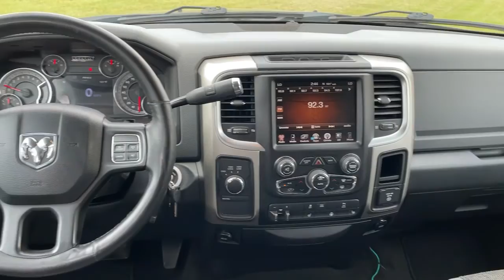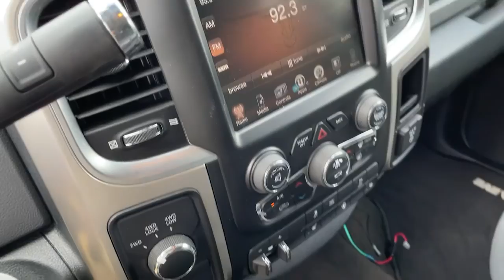2016 Ram 2500 Warner Robins, Macon, Columbus, Perry, Dublin, GA GG187463M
Brilliant Black Crystal Pearlcoat Used 2016 Ram 2500 available in Warner Robins, Georgia at Hutchinson Mitsubishi. Servicing the Macon, Columbus, Perry, Dublin, GA area.
2016 Ram 2500 Big Horn - Stock#: GG187463M - VIN#: 3C6TR5JTXGG187463

Hutchinson Mitsubishi
123 Margie Dr

AT HOME TEST DRIVES DELIVERY AVAILABLE! 2016 Ram 2500 Big HornbrRecent Arrival!